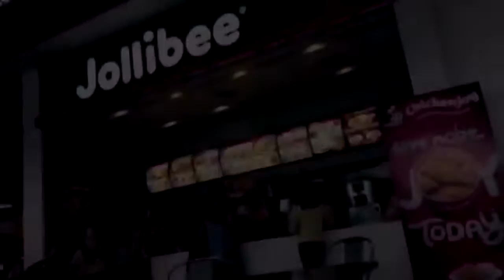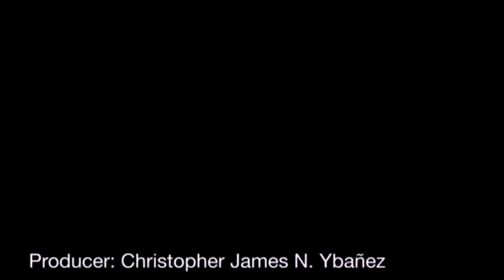Short film GR 10 Einstein (AM) PT in english